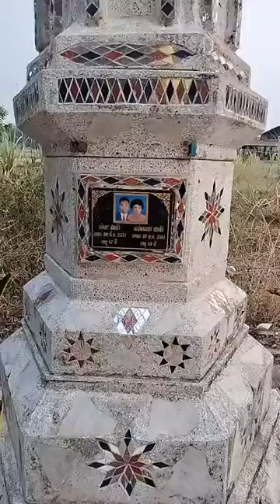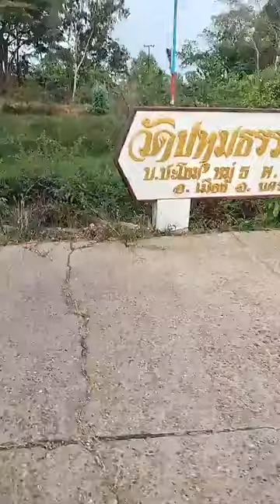EP.03[01]-พระมหาสมชาติ ชาตปญโญ[แต้มคม] ได้แพร่ภาพสด ระหว่างเดินธุดงธ์ 03/05/67